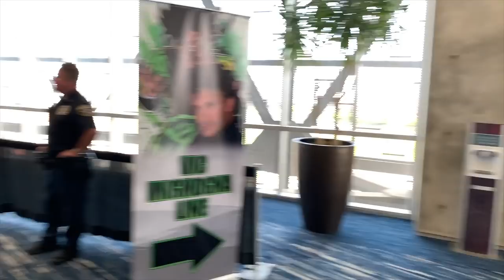BROLY MEETS VIC MIGNOGNA & KING VEGETA DANCES!? | KAMEHACON DAY 2!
Special thanks again to JUST SAIYAN GEAR for bringing me out!!